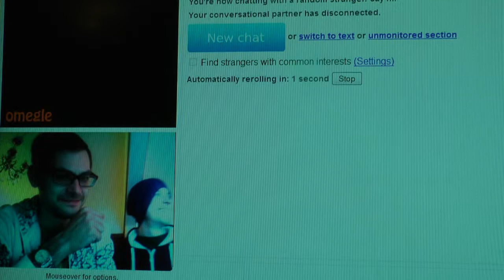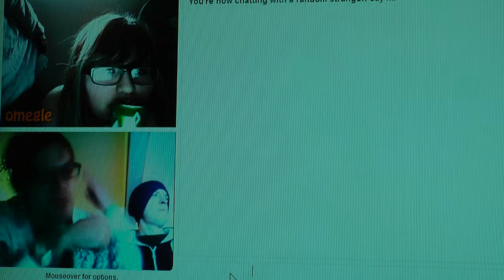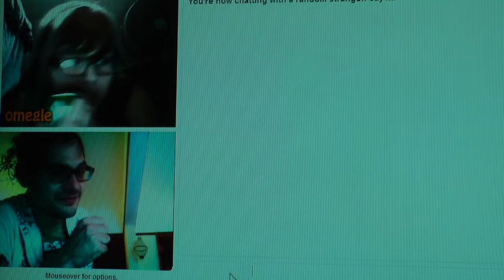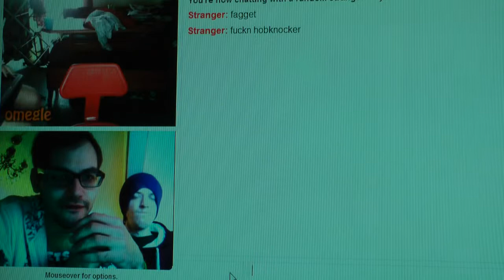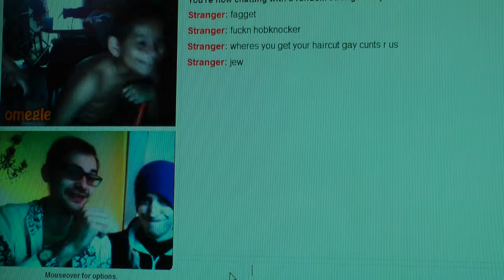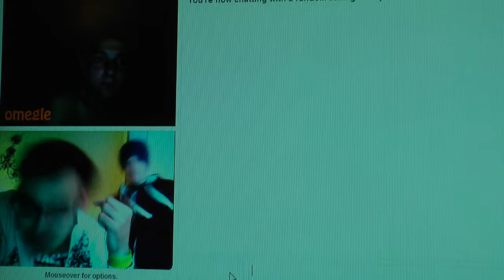CHATROULETTE FREAK S02E01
Join Uncle Petey and Cousin Tommy once again for a new batch of shenanigans on the popular "cam" sites of the web. Gaze in amazement at the colourful folk they meet. Or you could go and watch some monkeys beating off if you prefer? Your choice.